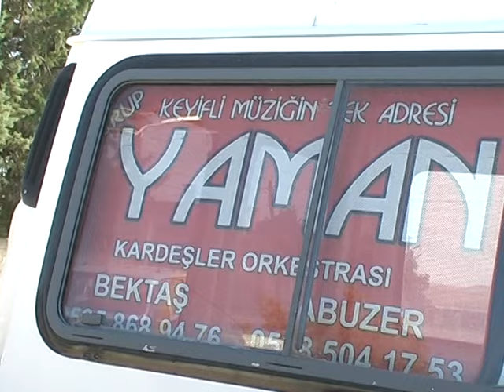GRUP YAMAN (((((LE DESTEDA))))))))))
*Jimmy Jip Çekimi
*Aktuel Kamera Çekimi
*Dijital Fotoğraf Çekimi
*Drone Çekim
*Alan Süsleme
*Düğün Hikayesi
*Gelin Damat Köşk
*Doğum Günü
*Evlilik Teklifi
Başka Kanallara İzinsiz Kopyalanıp Yayınlaması Halinde Gerekli Hukuki İşlemler Yapılacaktır: Ayrıca Youtube Üzerinden Telif Atılacaktır . Kopyalanması Yasaktır..